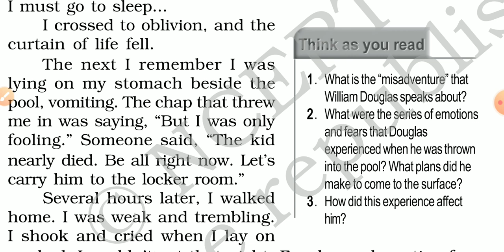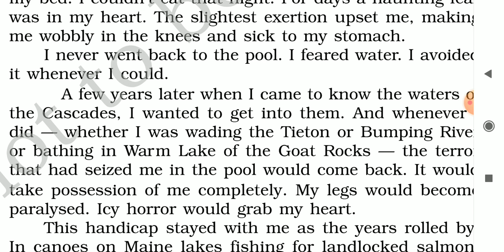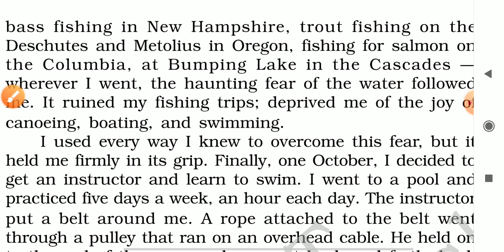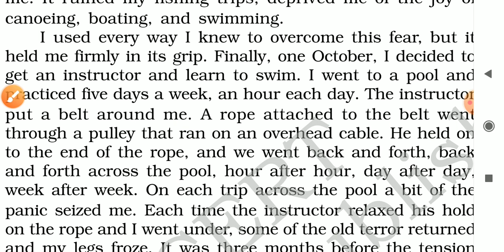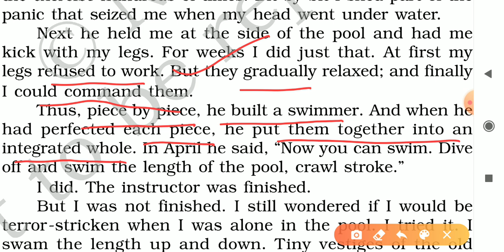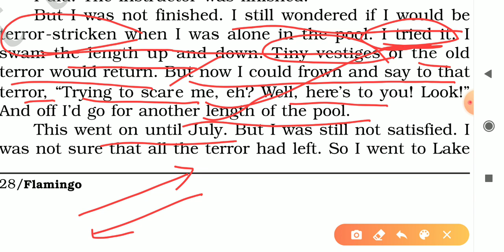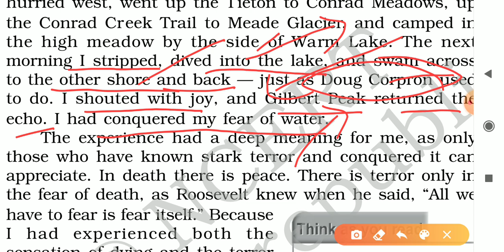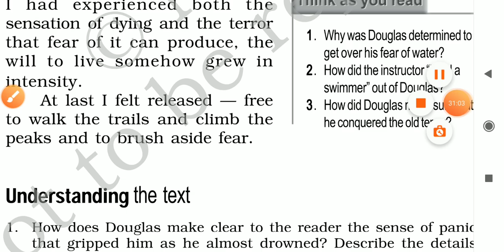12 English Deep Water Part 3 By Vinay Kaushik